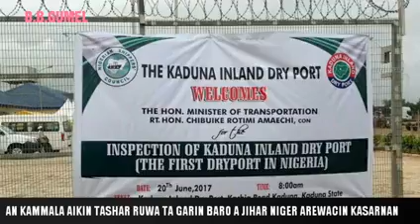Aikin kawo ruwa daga kudancin najeriya zuwa arewaci da gwamnatin shugaba Buhari ta keyi